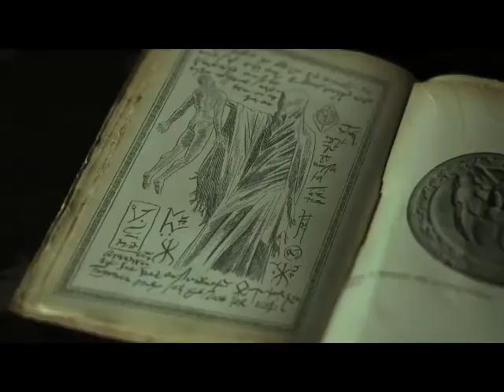Kingdom of Gladiators • trailer (by eic)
Na jarenlang bloedvergieten en oorlogvoeren omwille van de heerschappij over zijn verenigd koninkrijk, sluit een koning, ten einde raad, een pact met een demon om hem een glorierijke overwinning te bezorgen. De overwinningen stapelen zich op en lange tijd regeert de koning in vrede. Ter ere van zijn strijders organiseert hij na 10 jaar vreedzaam bewind, een gladiatoren-tornooi. Maar nu is de dag gekomen dat de demon komt opeisen waar hij recht op heeft. Twee rivaliserende gladiatoren zijn aangewezen om samen te vechten voor het voorbestaan van het koninkrijk. Het duel dat ze nooit hadden verwacht, staat nu op het punt om te beginnen.

Verkrijgbaar in DVD en Blu-ray formaat in de Benelux.
Eveneens beschikbaar voor VOD.